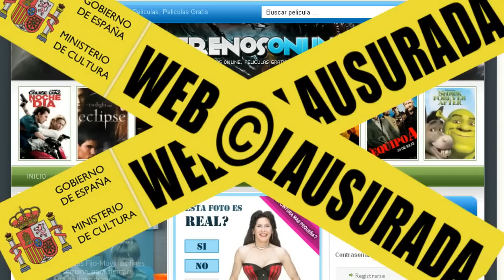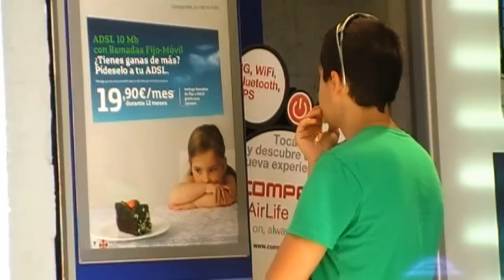Toni A. Martínez & Gina - Cuando fuimos piratas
¡Piratea esta canción y difúndela por los siete mares!
Bienvenido grumetillo a esta canción sobre un futuro distópico donde cantar, tocar el piano o ver una película juntos se ha convertido en un crimen. ¡Estáte alerta! Los inspectores pululan por doquier dispuestos a encerrar a quien ose violar el copyright. Dos jóvenes desafiarán al sistema con esta canción... ¡Y recibirán su merecido!

La estrella femenina es Gina, conocida en YouTube como "Wapeta":
Síguela en Twitter: @plastidecor

Realizado en Valencia, España durante la primavera-verano del 2010. Es el décimo videoclip de Toni A. Martínez.

LETRA:

¿Recuerdas cuando en las bodas no había quien espíe?
Pensaban que cerrando webs iríamos más al cine.
Mi primer canon fue por grabar mis fotos de Ibiza.
Cuando en la pelu aún podías tener la radio encendida.

¿Recuerdas que en el cole aún pudimos hacer teatro?
Al África mandábamos todo lo recaudado.
¿Recuerdas cuando fue legal que me prestases cintas?
No se acudía a jueces cuando un disco no vendía.

Hey, vamos nena no te preocupes más. Telefónica no lo permitirá.
O el router será la nueva pata que iguale el sofá.

El hilo musical del Zara intento no escucharlo.
De veras que ahora siento que si escucho estoy robando.
Será mejor que empiece a conservar todos los tiquets.
No vaya a ser que venga el inspector que te los pide.

Hey, para qué coño quiero yo un CD. Si no cabe en mi MP3.
Mientras piensan, cómo adaptarse al cambio, les recordaré.

Cuando fuimos piratas, piratas de la red.
Cada puerta que cierran, les abrimos diez.
Hoy cenamos menestra, sin dejarnos el buey.
Todos los internautas ladrones son por Ley.
Ladrones son por Ley.

Usted, pida derechos cuando luzcan sus peinados.
Yo no cobro dos veces por un único trabajo.
Me choca que hay quien quiera ser a la vez juez y parte.
Pues desde la Edad Media que no hay nada semejante.

Reparten su botín entre amiguitos y no cuentan.
Que la música que escucho casi toda es extranjera.
Me cobran por el cine que salió de mis impuestos.
Jamás podré cantar el cumpleaños feliz sin miedo.

¿Hey, pero no pagamos un canon ya?
¿Hasta dónde más pretenden llegar?
Lo próximo quizás será cerrar la biblio municipal.